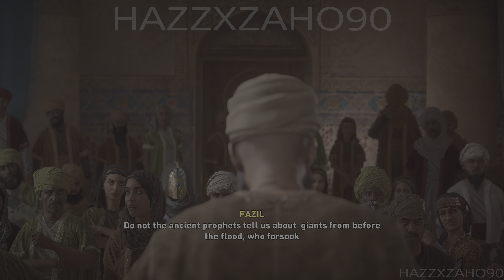ASSASSIN´S CREED MIRAGE CINEMATIC FOOTAGE PART 3 4K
ASSASSIN´S CREED MIRAGE CINEMATIC FOOTAGE PART 3, Campaign with Full Game Gameplay on PlayStation 5.